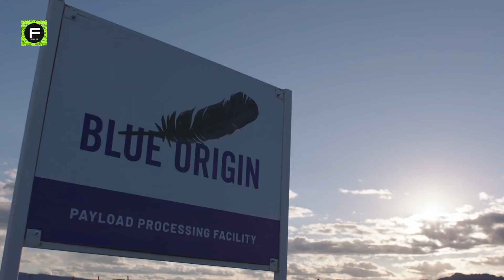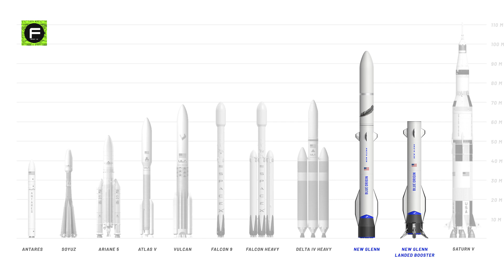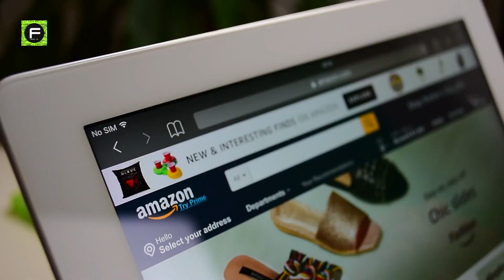New Glenn: Bezos' Dream Rocket to Orbital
Jeff Bezos is planning  Orbital flights with his New Glenn rocket from Blue Origin.
New Shepard, built by Bezos' company Blue Origin, is designed to serve the burgeoning market for space tourism and place it as a close competitor to SpaceX Falcon spacecraft to gain the edge in NASA aid contracts for development.
In the fall of 2017, shortly after he became chief executive officer of Blue Origin, Bob Smith received an extensive briefing on the state of the New Glenn rocket program.
Not only did New Glenn not launch in 2020, last week Blue Origin said it would not launch until the fourth quarter of 2022, at the earliest.
Blue Origin's New Glenn project is incredibly ambitious.
But long before New Shepard took its first flight, Bezos was already deep into planning his next rocket.
Rather than being powered by seven BE-4 engines and towering nearly as tall as NASA's Saturn V rocket, Bezos originally envisioned a more modest-sized rocket comparable to the Falcon 9 or United Launch Alliance's Delta IV.
Blue Origin engineers will be expected to bring New Glenn back safely on its very first mission.
Blue Origin is now juggling a number of other major projects in addition to New Glenn.
First, there is the enormity of the engineering challenge, which is due to Bezos' decision to opt for a larger New Glenn design.
Nevertheless, Blue Origin expects each New Glenn rocket will be capable of launching and landing 25 times.
The rocket would be larger than any other vehicle flying currently, and the company says it has invested $2.5 billion in New Glenn’s development.
Blue Origin has built a mockup of the booster stage of New Glenn to run tests ahead of the first launch from Florida and has invested heavily in manufacturing and testing facilities at Cape Canaveral, with about 1 million square feet of real estate.
Blue Origin’s work at LC-36 includes building a tower that can support launching people on New Glenn, which the company hopes to do later.